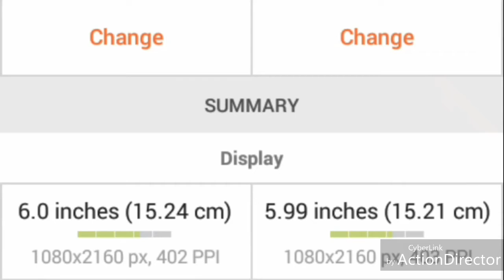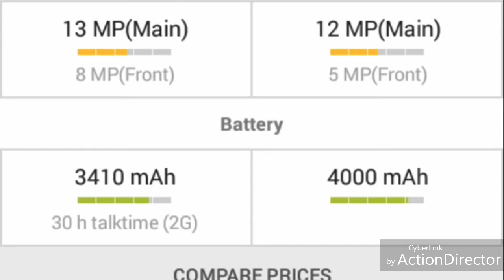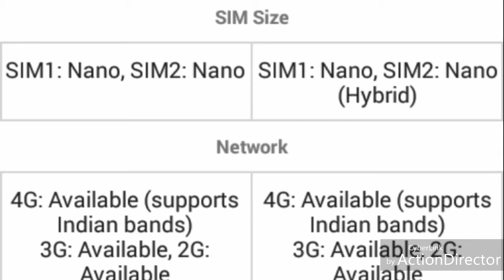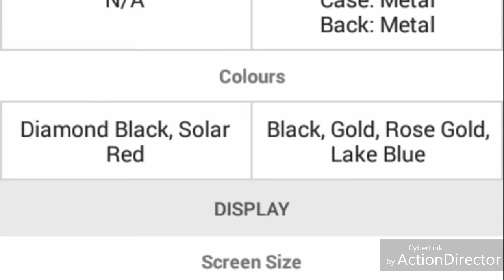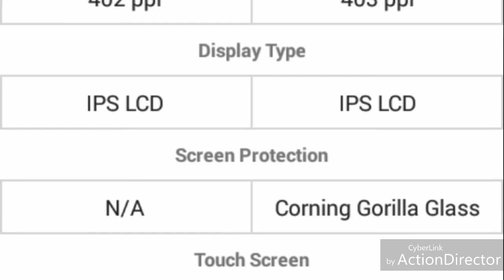Realme 1 vs redmi not 5 full comparison.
Hallo Dosto mai AKAH Tech Er. Channel me aapka swagat hai.
Mai is video me realme 1 aur redmi not 5 ka full comparison kiya hai agar A video aapko achha laga ho to like kare & share kare channel ko subscribe kare. Jai hind dosto.